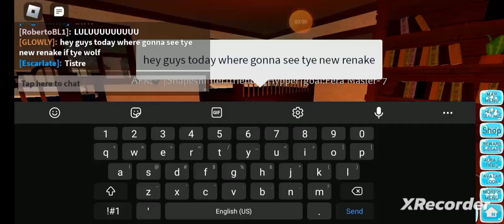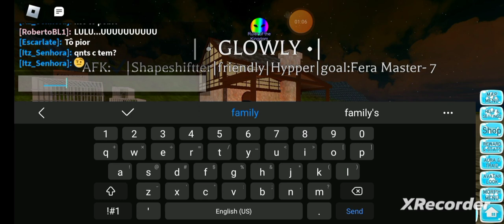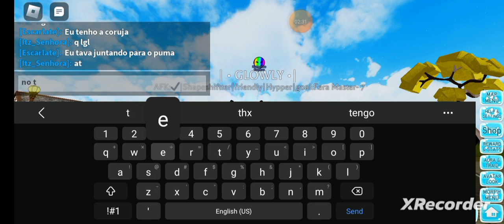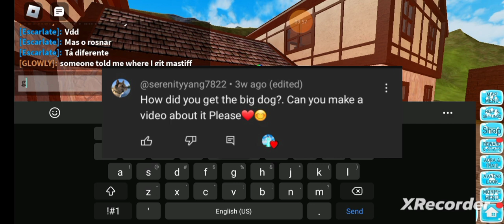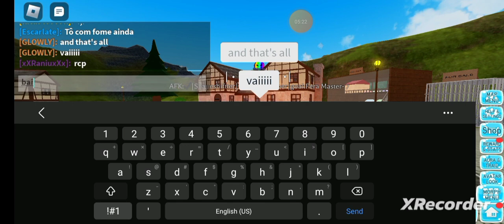Wolf remake 🤯 / mastiff dog emotes (Farm World)